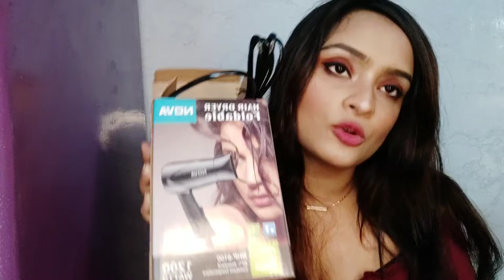GIFT IDEAS Under Rupees 500 for VDAY 2020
Hey here in this video I give you few gift ideas to give to the women in your life.

Products mentioned can be bought from Nykaa.com and flipkart